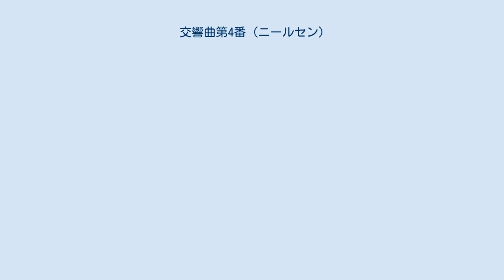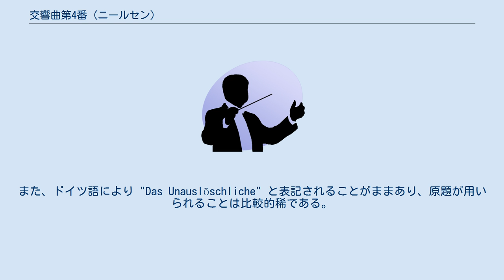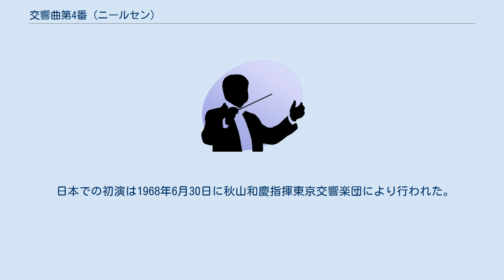交響曲第4番 (ニールセン)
交響曲第4番 作品29, FS 76 は、カール・ニールセンが1914年から1916年にかけ作曲した交響曲である。
作曲者自身によって『不滅』（または滅ぼし得ざるもの、デンマーク語: Det Uudslukkelige、英語：The Inextinguishable）という副題が与えられている。
 4つの楽章の要素が移行していくという構成になっており、しばしば4楽章や2楽章の曲と誤解されるが、単一楽章の作品であり、2群のティンパニによる競演を特徴とし、ニールセンが手がけた交響曲の中でも特に劇的な作品と目されている。
 作曲者自身はデンマーク語で "Det Uudslukkeligge" という副題を与えたが、これは日本語で「消し去り難いもの」や「滅ぼし得ぬもの」といった意味であり、日本では簡潔に『不滅』の副題で親しまれている。
また、ドイツ語により "Das Unauslöschliche" と表記されることがままあり、原題が用いられることは比較的稀である。
 ニールセンの交響曲は、この第4番以降の作品において多調性を採用しており、『交響曲第6番』までの3つの交響曲については基本となる調が記されていない。
これは古典的な交響曲のような、基本となる調を設定し、他の調との対比により構成する、という概念を排す意図からである。
この第4番はニ短調の全奏部で始まり、クラリネットによるイ長調、間奏となる気楽な田舎風の曲想の第2部（ト長調）を経て、伝統的な緩徐楽章の役割は悲劇的な曲想の第3部に譲られる。
第4部では2群のティンパニが活躍し、結末においてホ長調となって締め括られる。
 ニールセンの作品では最も演奏・録音の機会に恵まれているが、解釈に特有の問題があり、作曲家のロバート・シンプソンは著書において、主にテンポ設定に関してページ数を割いている。
 フルート3（3番はピッコロ持ち替え）、オーボエ3、クラリネット3、ファゴット3（3番はコントラファゴット持ち替え）、ホルン4、トランペット3、トロンボーン3、テューバ、ティンパニ2人、弦楽5部 約35分。
 1916年2月1日、コペンハーゲンにて作曲者ニールセンの指揮により行われた。
 日本での初演は1968年6月30日に秋山和慶指揮東京交響楽団により行われた。